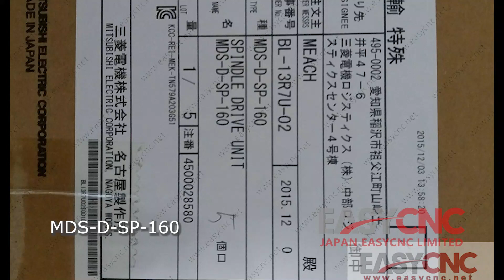In Stock Fast Delivery with Warranty MITSUBISHI MDS-D-SP-160